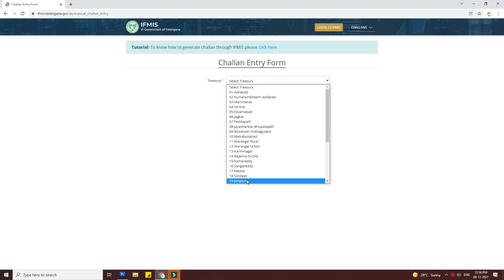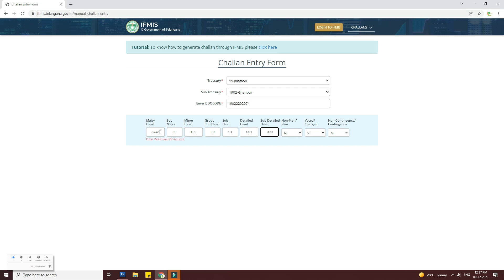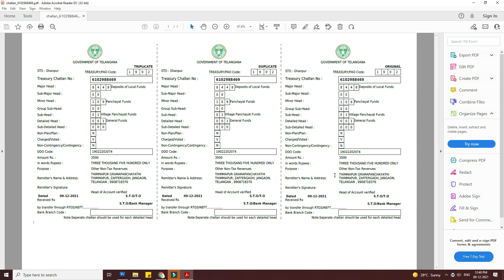TS treasury challan online || IFMIS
Challan entry form in online of Telangan treasury. To know how to generate please watch this video @ESeva2020